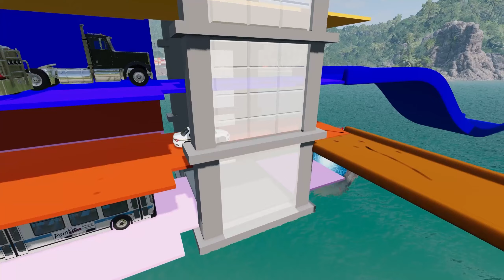Escape from the tower parking lot floating on the sea - BeamNG.Drive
바다위에 떠있는 타워주차장에서 탈출해보아요